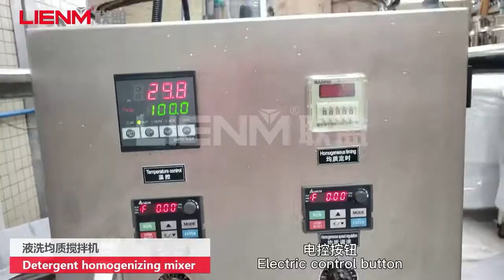2021年10月25日